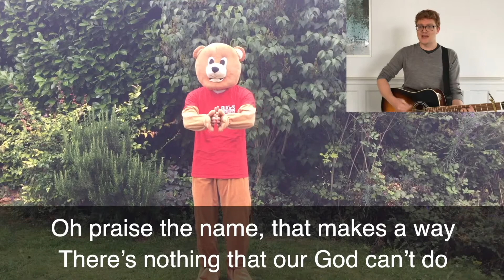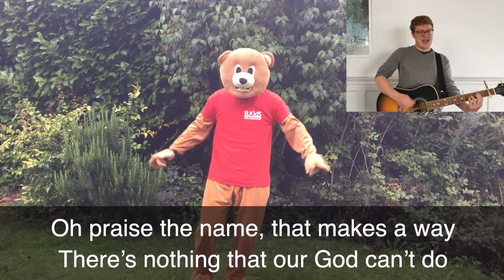22nd November // PRAYER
Families Online 22nd November

SPIRITUAL DISCIPLINES // PRAYER

Karen shares about how we pray, and Jess and Lucy try today's challenge.